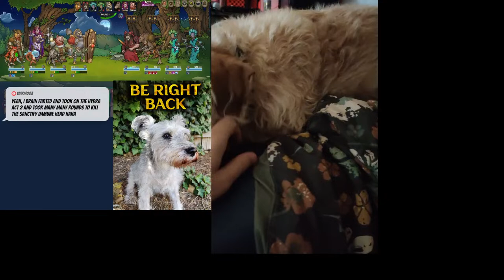Fire Amelia Carry - Madness 16 - Late night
Healing with only Sanctify and abusing Holy damage! Should be fun!